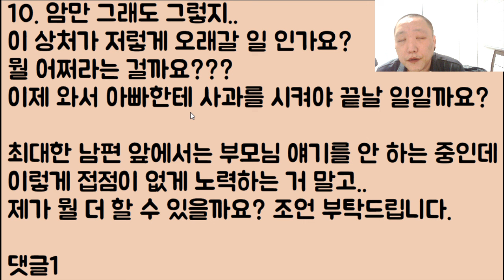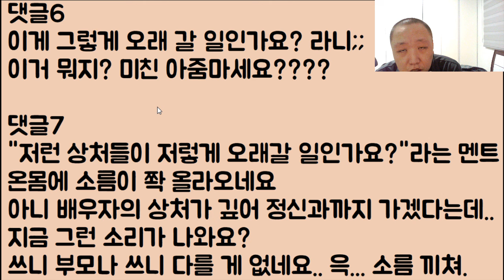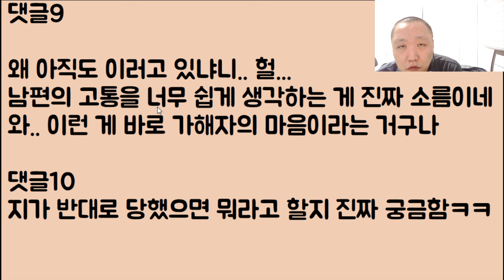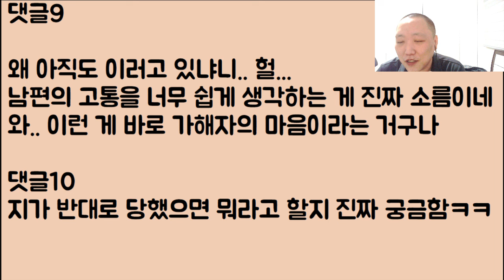[뭐라?? 쪼잔??] 저희 엄마랑 아빠가 남편을 많이 괴롭힌 건 맞아요 맞는데 이걸로 정신 병원에 간대요 글쎄.. 아니 벌써 2년이나 지났는데 왜 못 잊는 거죠??